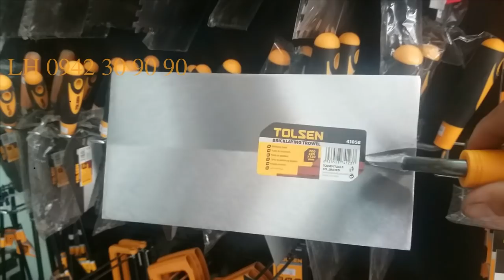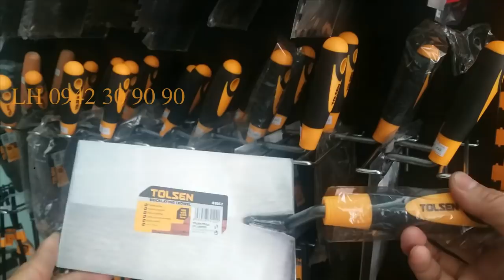BAY LÁT GẠCH HÃNG TOLSEN MẪU MÃ ĐA DẠNG CHẤT LƯỢNG CAO /nguyenchidam